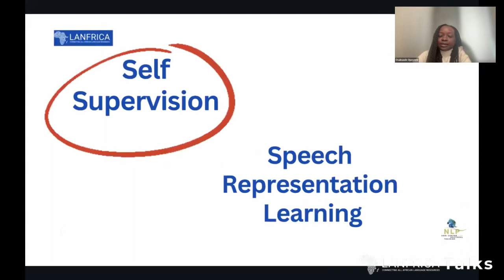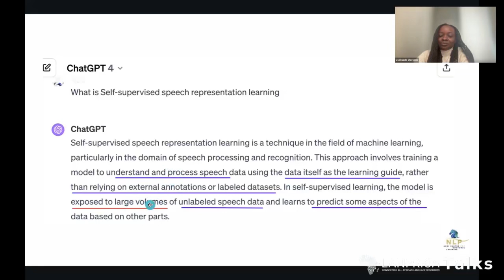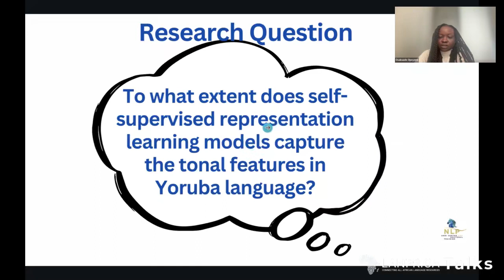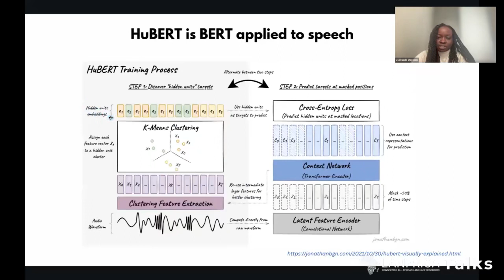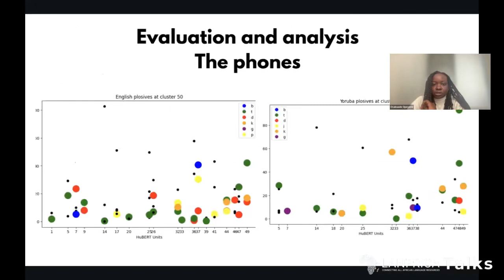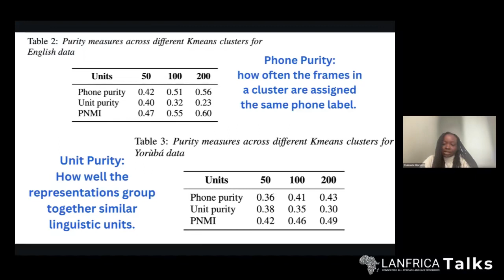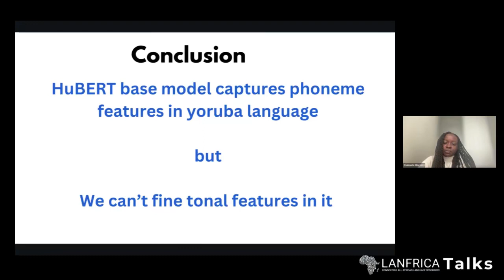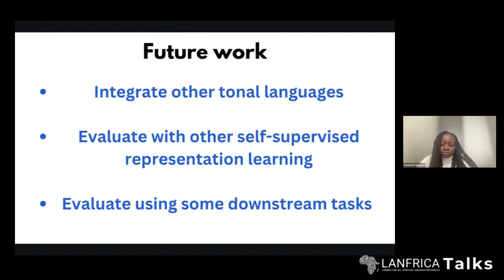Lanfrica Talks #29 | Unraveling Yorùbá's Tonal Tapestry by Opeyemi Osakuade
To what extent do speech models capture the tones of tonal languages?

In this episode, we're joined by Opeyemi Osakuade who answers this question for us. She is a PhD student at the University of Edinburgh, engaged in the study of speech models, with a particular focus on low-resourced languages. Opeyemi discusses the challenges of applying advanced speech representation models, like HuBERT, to tonal languages, using Yorùbá as a case study. The episode explores the strengths and limitations of HuBERT in capturing the nuances of Yorùbá's tonal system.